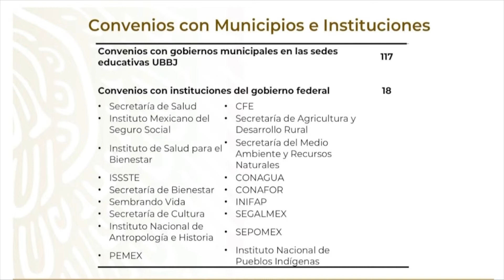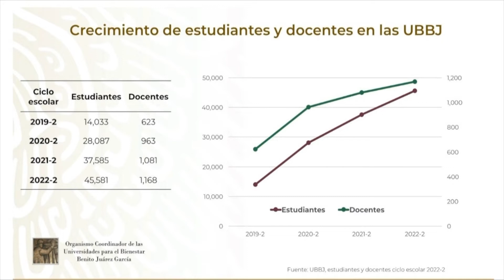Universidades del Bienestar abrirá 55 nuevos planteles en el 2023: Sosa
NoticiasTVT 🟣 Va Universidad del Bienestar 'Benito Juárez' por otros 55 nuevos planteles en el 2023 para llegar a 200 en todo el país, anuncia la directora de la modalidad de nivel superior que atiende a 45 mil estudiantes, Raquel Sosa.